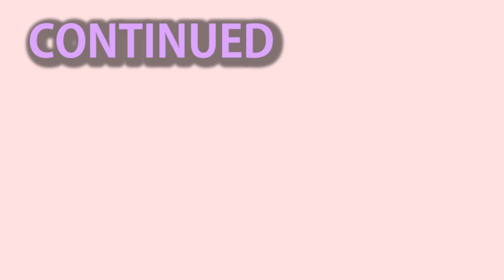Naruto friends Reaction to Naruto UZUMAKI ||| Gacha Club ||| random TikToks react naruto 🥰 😍 🤩